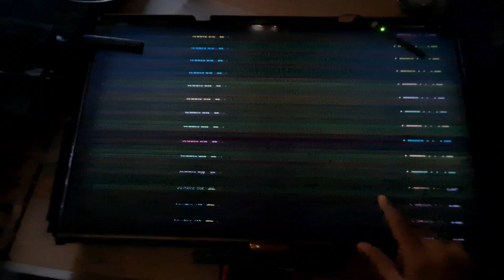SONY Lcd Tv Horizontal Lines Problem Tracing Fault Finding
SONY Lcd Tv Horizontal Lines Problem Tracing Fault Finding how to Check any horizontal lines bar first Testing source cof left and right side gate line Y320AN01 S4LV0.6 SONY KLV-32BX350 Horizontal Lines Bar Fault Repairing Best Solution Samsung Panel same No.